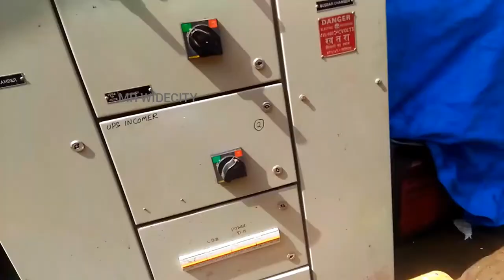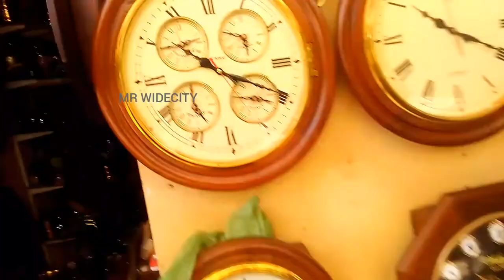MUMBAI CHOR BAZAAR|| ಚೋರ್ ಬಜಾರ್ ಮುಂಬೈ|| Near Mumbai Central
Chore Bazaar Mumbai just 2km From Mumbai Central Railway Station

.Kannada vlog